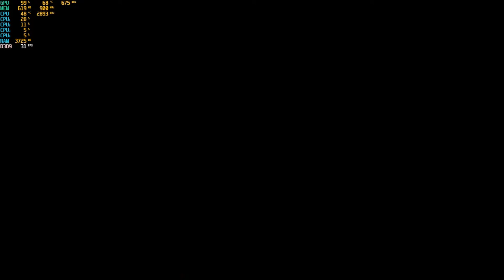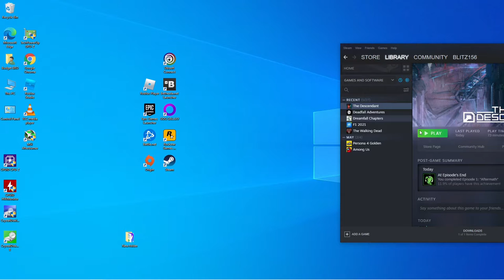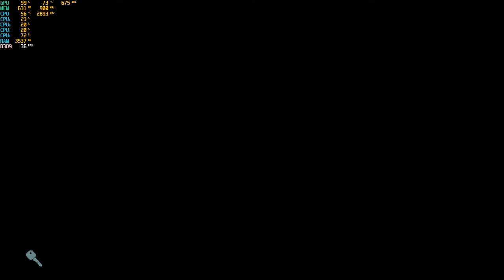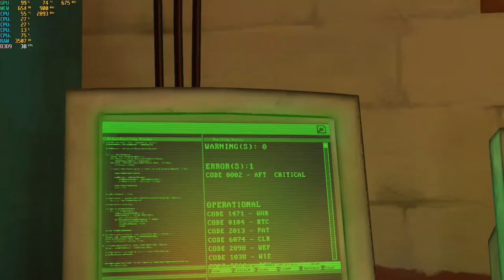The Descendant - 720p With the Radeon HD 7570 & The I5 4460S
CPU: Intel I5-4460S
GPU: Radeon HD 7570  1GB Gddr5
Ram: 8gb ddr3 1600 (Dual Channel)
OS: Win10
Res: 720p
Settings: Med.